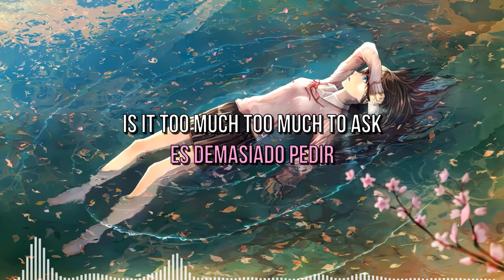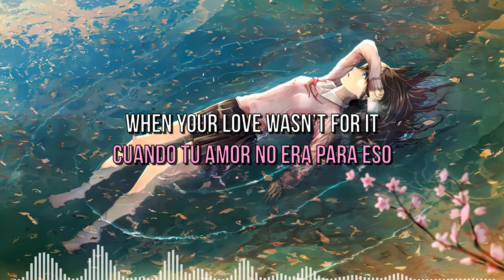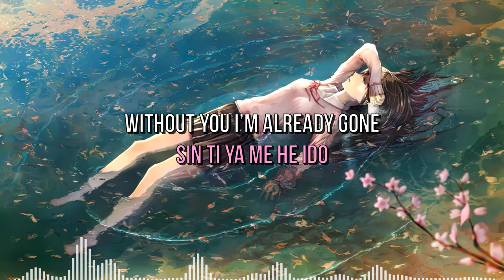Sineself - Already Gone SubEspañol/English ft.. Luma